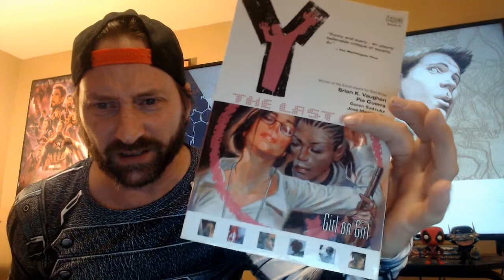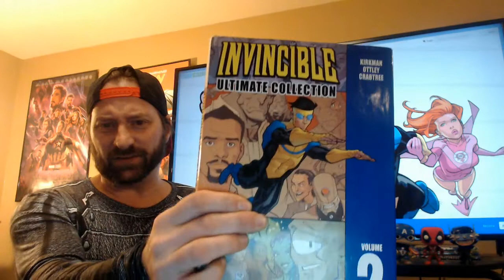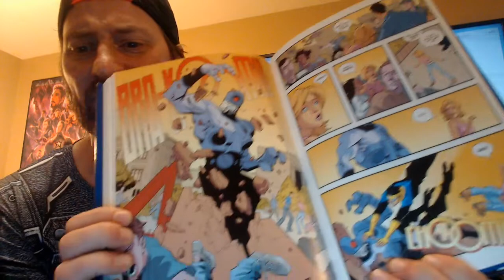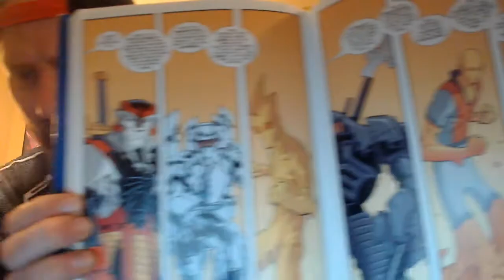My Top 3 Upcoming Shows of 2020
I discuss my most anticipated non Disney + shows of 2020 there was a trailer for one of them but the C#ts at TBS don't want free publicity and blocked the first video so they will definitely be getting mocked during every review for their show but anyways enjoy find me on twitter @yesshh8 or Rob Stone aka Smirking Gun Reviews